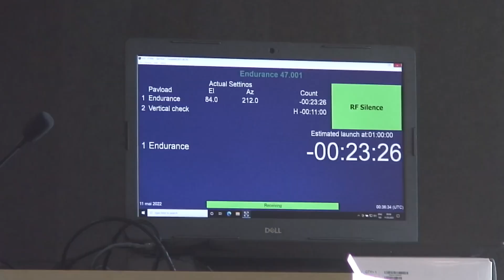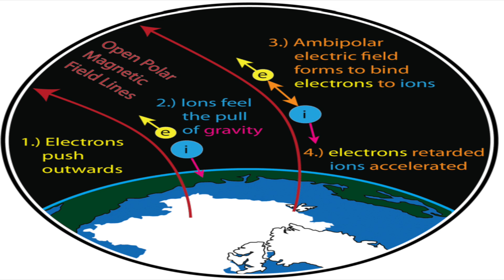NASA Discovers Mysterious 3rd Energy Field Around Earth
High above the Earth’s North and South Poles, a steady stream of particles escapes from our atmosphere into space. Scientists call this mysterious outflow the “polar wind,” and for almost 60 years, spacecraft have been flying through it as scientists have theorized about its cause. The leading theory was that a planet-wide electric field was drawing those particles up into space. But this so-called ambipolar electric field, if it exists, is so weak that all attempts to measure it have failed – until now.

In 2022, scientists traveled to Svalbard, a small archipelago in Norway, to launch a rocket in an attempt to measure Earth’s ambipolar electric field for the first time. This was NASA’s Endurance rocketship mission, and this is its story.